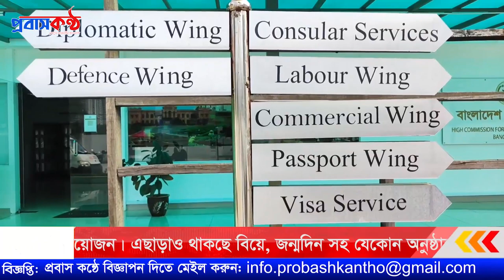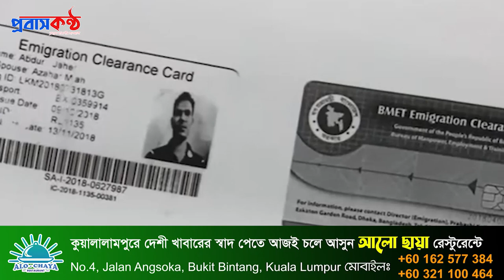আজ রাতেই ছাড়ছে মালয়েশিয়ার কলিং ভিসার প্রথম ফ্লাইট!